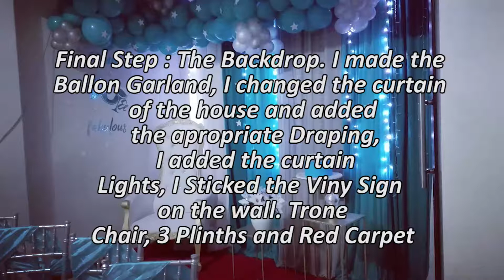EASY DIY TABLE SETUP FOR A 40th BIRTHDAY DINNER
Hello my Team...
in today video i will show you how to DIY an elegant TABLE SETUP for a BIRTHDAY DINNER. for this project i DIY the Napkin Holder click the link to watch the video i made about it I also DIY the Flower Vases the video it is coming soon.